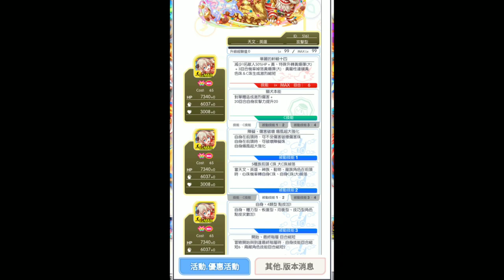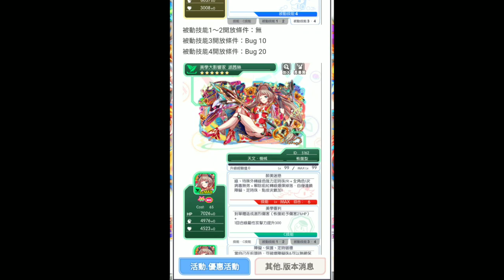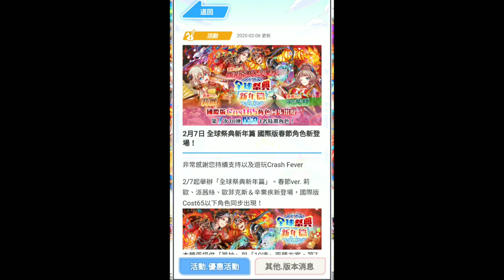【Crash Fever須羽】再過一次年 國際版新年該不該抽呢